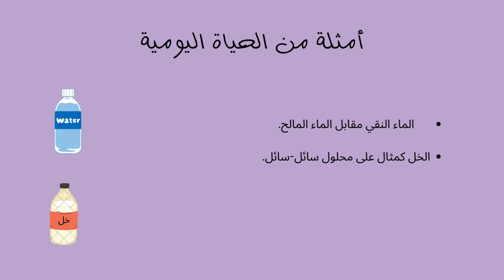ملخص بسيط عن الوحدة الأولى علوم - لمى سفر 2م🤍١٤٤٦هـ❣️